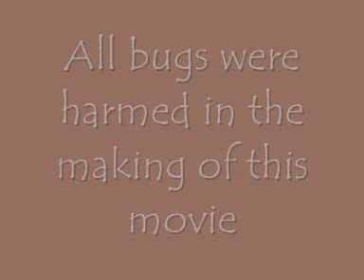June Bug Chow Chow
june bugs are the most delecteble treat EVER!!!